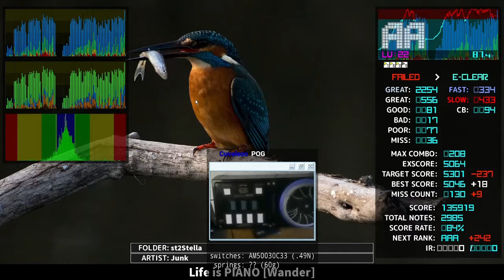st2 Life is PIANO [Wander] EC